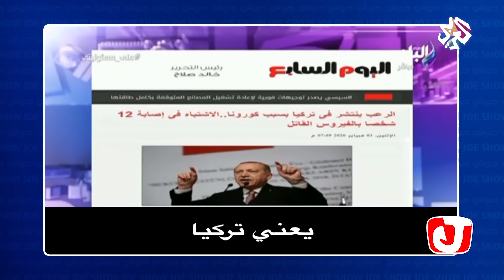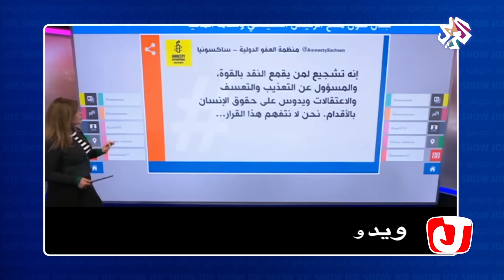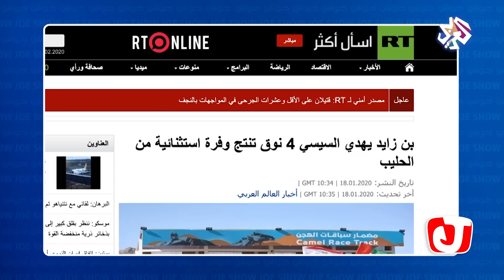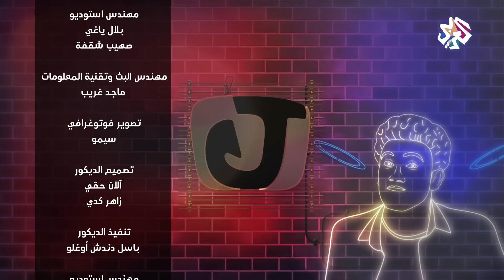جو شو | الموسم الرابع | الحلقة 35 | الفلاح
تحدث الإعلامي الساخر يوسف حسين جو في الفقرة الأولى من هذه الحلقة عن تناول الإعلام المصري لفيروس الكورونا في الصين، وكانت الفقرة الثانية عن تشكيل الحكومة في العراق ومن هو رئيس الوزراء الجديد، وتطرق جو في الفقرة الثالثة إلى صفقة القرن وحوار عمرو أديب مع جاريد كوشنر وما هو رأي الإعلام العربي بصفقة القرن، أما الفقرة الأخيرة فتحدث فيها جو عن غضب بعض الإعلاميين من يوسف والبرنامج.

أوقات عرض البرنامج :
يوم الخميس :
10:00 مساء بتوقيت القدس
09:00 مساء  بتوقيت القاهرة
07:00 مساء  بتوقيت غرينتش
نايل سات 11636 رأسي - 10971 و 10727 أفقي وسهيل سات 11142 رأسي